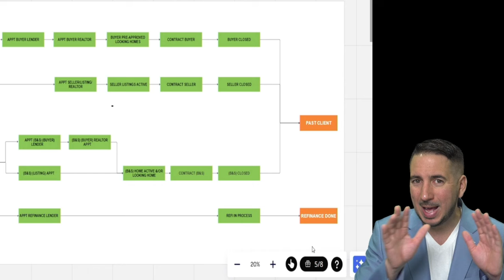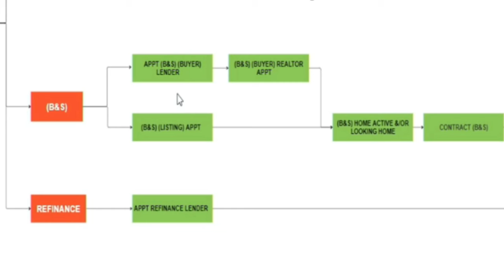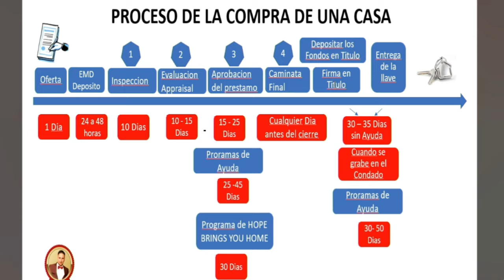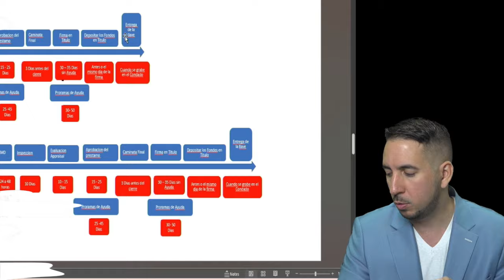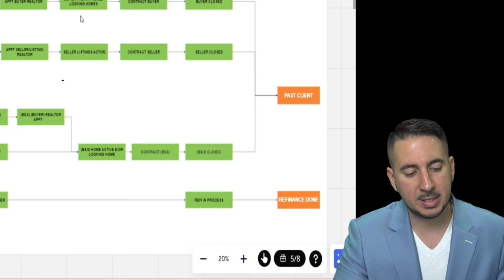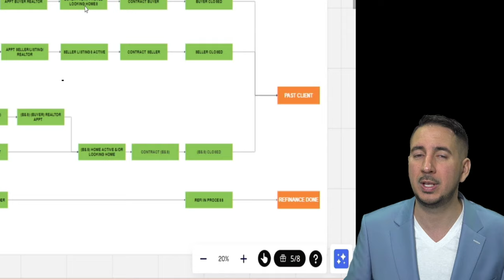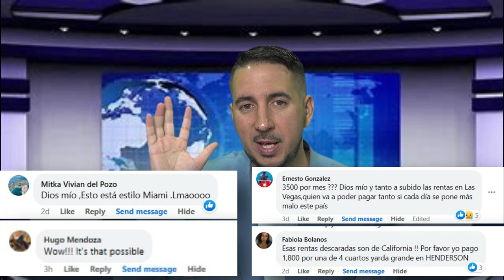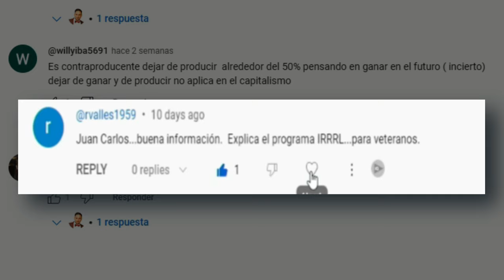Qué hacer si quiero comprar y vender una casa en los EE.UU simultáneamente.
¡Hola! En este video, descubrirás qué hacer si quieres comprar y vender una casa en los EE.UU. simultáneamente. Nuestro equipo de real estate te comparte un flujo de trabajo detallado para coordinar estos dos procesos de manera eficiente y sin complicaciones. Aprenderás cómo evitar gastos innecesarios y minimizar demoras, asegurando una transición suave y exitosa.

Estrategias clave para vender y comprar casa al mismo tiempo.
Consejos prácticos para sincronizar los cierres de ambas propiedades.
Herramientas y recursos que utiliza nuestro equipo para facilitar el proceso.
Cómo manejar las negociaciones para obtener las mejores condiciones.
Casos de éxito y testimonios de clientes satisfechos.
Nuestro objetivo es proporcionarte la información necesaria para que puedas tomar decisiones informadas y reducir el estrés durante este importante paso en tu vida.

Deja tus preguntas y comentarios abajo, estaremos encantados de ayudarte. ¡Gracias por vernos! 🌟